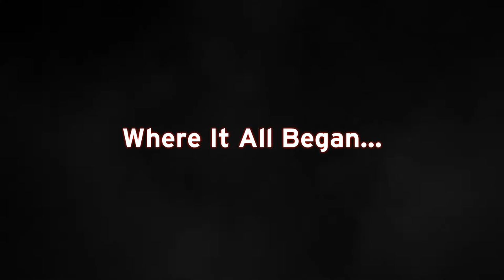Pokemon 2015 Action Coming Soon Trailer